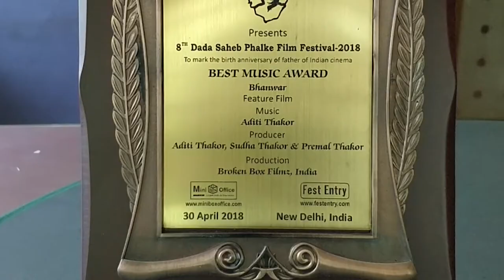WHY FILM MAKING WORKSHOP | ADITI THAKOR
FROM 19TH MAY - 28TH MAY 2018
Watch to know why join the film making workshop by Aditi Thakor.